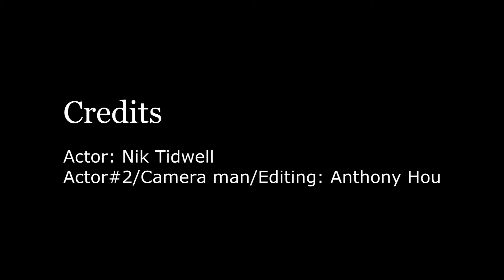College: Ducks Village, Life of Luxury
A video depicting the plusher things in life at  Ducks Village @ University of Oregon